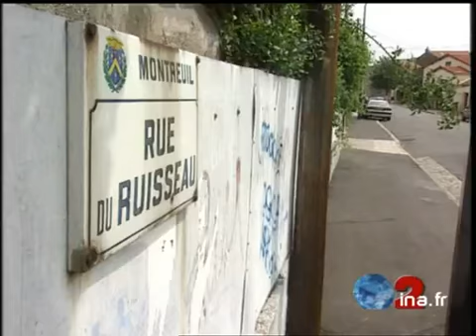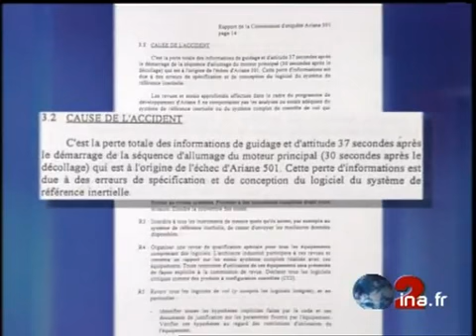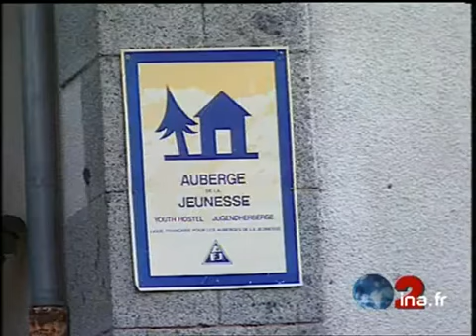JA2 20H : émission du 23 juillet 1996